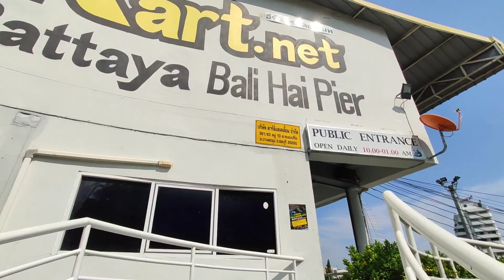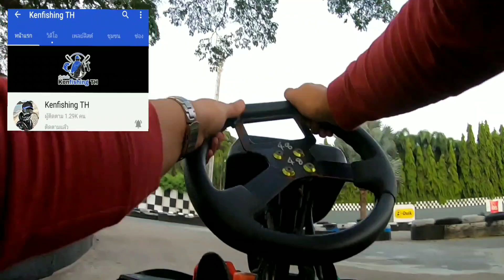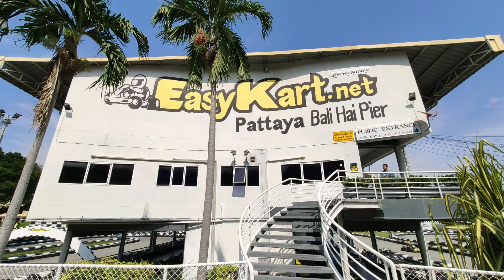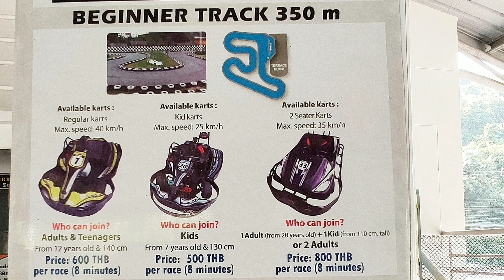สุดมันส์ แข่งโกคาร์ท ครั้งแรก จะมันส์แค่ไหน ไปดูกันเล้ย!! Easy Kart Pattaya : Pattaya : Chonburi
อีซี่คาร์ท พัทยา
ที่นี่มี 2 สนามให้เลือกใช้บริการ
1.สนามใหญ่(Racing Track) ความยาว 800 เมตร
ราคาเริ่มต้น 1,300 บาท ขับได้ 2 ครั้ง ครั้งละ 8 นาที
สำหรับผู้ที่เคยขับรถโกคาร์ทมาบ้างแล้ว รถโกคาร์ท ขนาด 270cc.

2.สนามเล็ก(Beginner Track) ความยาว 350 เมตร
ราคาเริ่มต้น 500 บาท ขับได้ 1 ครั้ง ครั้งละ 8 นาที
สำหรับผู้เริ่มต้นหรือผู้ฝึกหัด รถโกคาร์ทความเร็วต่ำ หรือแบบ 2 ที่นั่งสำหรับเด็กเล็ก ที่ไม่สามารถขับด้วยตัวเองได้.
สำหรับทั้งสองสนามจะมีบันทึกผลเวลาในการขับของคุณ ซึ่งจะถูกบันทึกโดยอัตโนมัติ และจะสั่งพิมพ์หลังจากที่ขับหรือแข่งขันเสร็จในแต่ละครั้ง(8 นาที).

หากกำลังหาสนามขับโกคาร์ทในพัทยา อีซี่คาร์ทพัทยาเป็นอีกสนามหนึ่งที่ขับแล้วสนุก ลองแล้วจะติดใจครับ.

361/83 ม.10 ต.หนองปรือ
อ.บางละมุง ชลบุรี 20150
โทร: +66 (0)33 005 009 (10am – 10pm)

วันนี้เอาบรรยากาศมาฝากครับ.
คลิปหน้าไปที่ไหน อย่าลืมติดตามกันด้วยนะคร้าบ.

ช่องยูทูป ME TubeTH (มีทูป)

เพจเฟซบุ๊ค ME Lo (มีเลาะ)